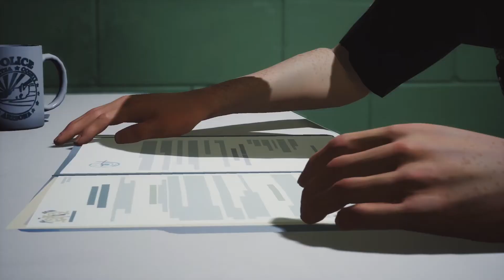Life is Strange 2 - E5 - #65 Das Gewicht von zwei Menschen - Let's Play/Deutsch/German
Sean freut sich zusammen mit seiner besten Freundin Lyla auf die Halloweenparty heute Abend. Denn er hat etwas ganz besonderes vor: Er möchte sich mit seinem heimlichen Schwarm Jenn treffen und kann es kaum erwarten. Vorher hat er aber noch die Aufgabe von Lyla bekommen einige wichtige Zutaten für die Party zu besorgen, damit das ganze kein Reinfall wird. Das sollte doch wohl zu machen sein. Aber nur, wenn sein Vater und sein kleiner Bruder Daniel ihn nicht ständig dabei stören werden.

Release Datum: 2018
Publisher: Square Enix
Entwickler: DONTNOD Entertainment
Genre: 3D Adventure
Plattform: PC
Engine: Unreal 4
USK: 12 Jahren